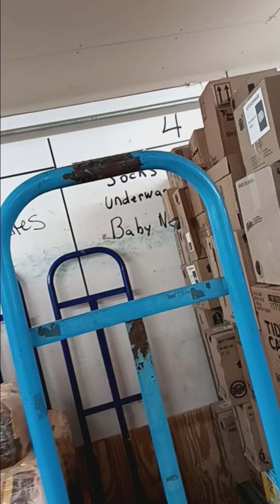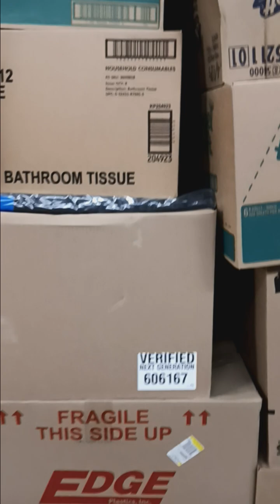FD Semi Truck Update 6-18-24 (5 Hours Into Unloading)